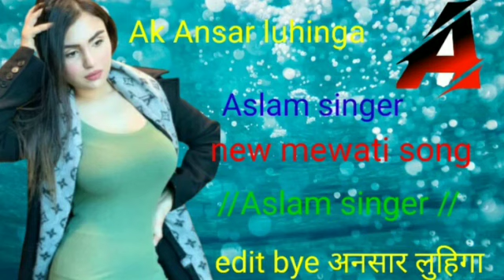serial number 00716 Aslam singer new mewati song// Ak Ansar luhinga// Lohinga kalan //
Ak Ansar luhinga

edit bye अनसार लुहिगा

Ak Ansar luhinga